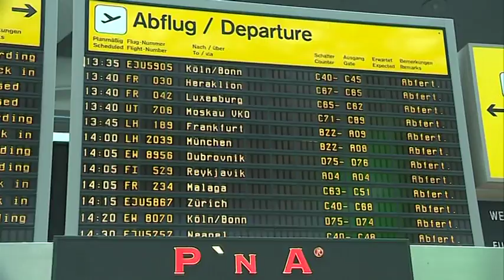Was Denkt Berlin?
Es sind Ferien. Und alle wollen weg(fliegen). Doch würdet Ihr im Sinne der Umwelt auf das Flugzeug verzichten?

Umfrage: Rick Schütze
Kamera: Rick Schütze
Schnitt: Rick Schütze